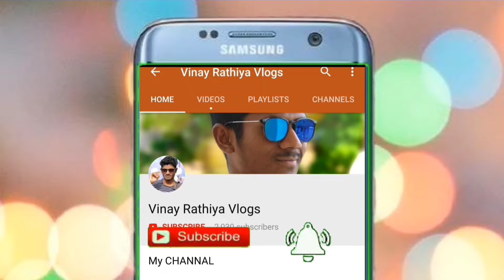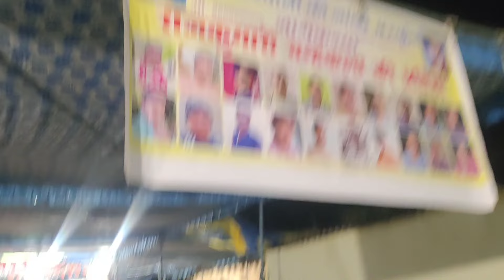गर्मी में गांव का मेला - तिलईपाली मेला घरघोड़ा Raigarh 2024 | Talaipali Mela Gharghoda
आप सब ला जय जोहार | मेरा नाम Vinay Rathiya है मैं एक Youtuber & Aur Stock Market Trader हूं मेरे 2-4 Channals है जिसमें काम करता हूं | हम छत्तीसगढ़ के रायगढ़ जिले के एक छोटे से गाँव से आते हैं जो कि घरघोड़ा के पास है.

TELEGRAM Channal